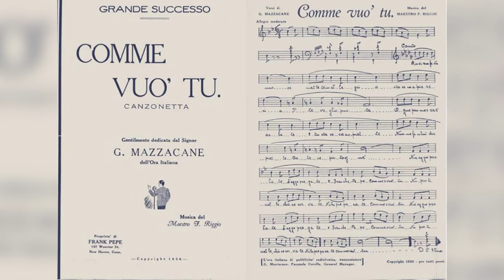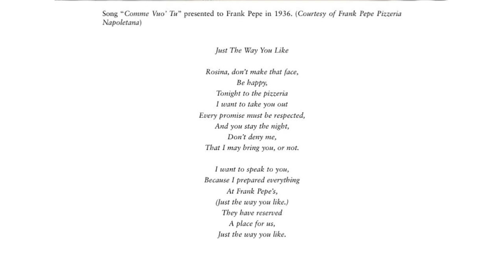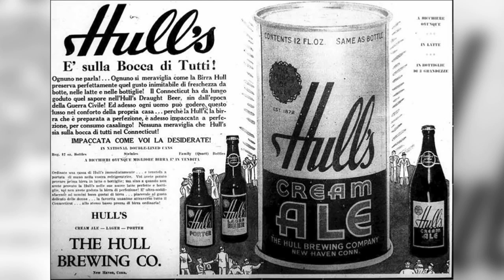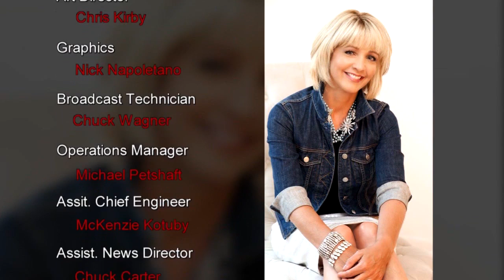Book explores New Haven's pizza roots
Coming December 1st to a bookstore near you, the first true history of pizza in America, which, of course, is rooted in New Haven.